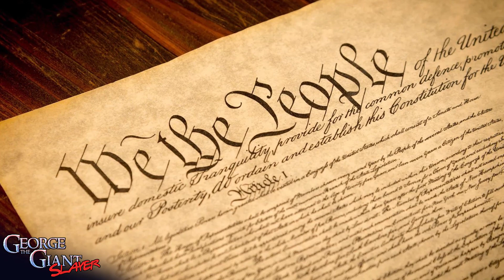Kyle Rittenhouse - America’s Trial (Not Guilty)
UPDATE: Kyle Rittenhouse Acquitted on all counts. (11/19/2021 12PM)

My brief summary and perspective on Kyle Rittenhouse’s story.

Though Kyle Rittenhouse maybe the one facing a judge and a jury of his peers, this is not his trial. This is America’s trial. And it will determine who we are and whether we are experiencing a nightmare or living the American Dream!

0:03 Prologue
2:26 Intro
4:29 MSM Agenda
5:08 The Riots
6:48 Sequence of events
10:08 Their message
11:50 What can we do